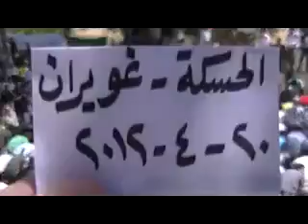20 4 Al Hasakah أوغاريت الحسكة حي غويران , مظاهرات جمعة سننتصر ويهزم الأسد